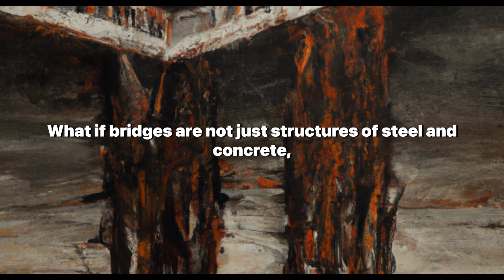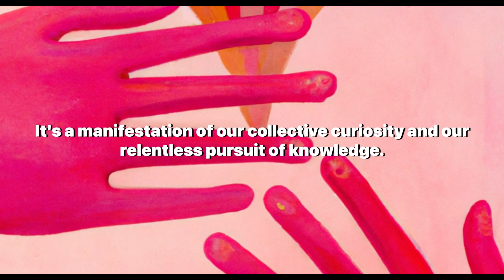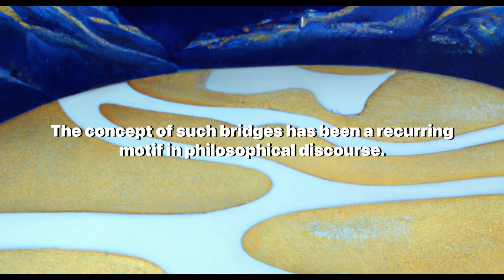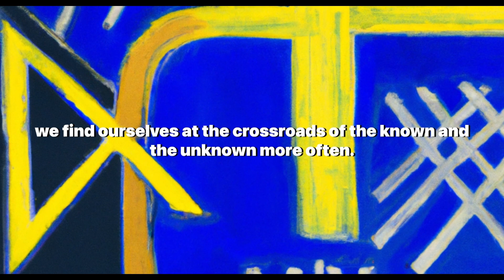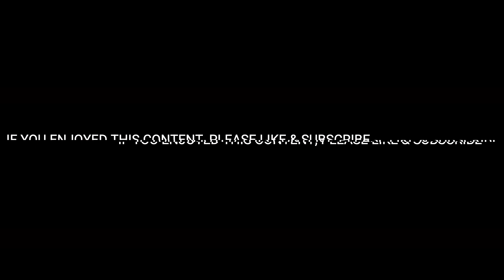Structures that connect the known and unknown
Welcome to our latest video, "Bridges of the Beyond: Structures that connect the known and unknown." Join us as we journey into the realm of the unseen, exploring the metaphysical concept of bridges that connect not just physical spaces, but realms of consciousness and understanding.

This video is an invitation to challenge your perceptions, stir your imagination, and expand your understanding. We delve deep into the essence of bridges, transcending their physical embodiment and examining them as pathways of thought, emotions, and experiences.

We begin by contemplating the essence of a bridge as a symbol of connection, transition, and exploration. We explore the role of bridges in connecting lands, cultures, and people, and how they serve as metaphors for our attempts to understand the world around us.

Venturing further, we explore the bridges of the mind, heart, and soul that lead us to the depths of our own consciousness and to the borders of the great unknown. Drawing from philosophical discourses of ancient Greek philosopher Heraclitus and medieval philosopher Ibn Sina, we examine the concept of human intellect as a bridge between the material world and the divine.

The video also delves into the relevance of these philosophical bridges in today's world, amidst rapid advancements in technology and science. We discuss how these bridges facilitate our understanding of complex concepts, enabling us to navigate life, explore new ideas, and push the boundaries of our understanding.

As we wrap up our exploration, we invite you to reflect on the bridges you've built in your life and how they've shaped your understanding of the world.

This video is perfect for those with a deep curiosity about the world, a thirst for knowledge, and a desire to understand the complexities of life. If you enjoy philosophical discussions and explorations into the unknown, this video is for you.

Share your thoughts, ideas, and experiences in the comments section. We'd love to hear from you.

Until then, keep building, keep connecting, and keep exploring.